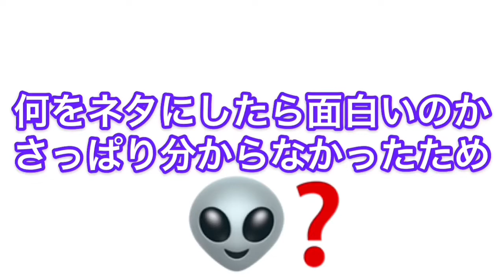【鬼滅の刃】ブラジルの田舎町で鬼滅の刃の人気がどれくらいなのか現地の人に聞いてみました。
人気絶頂の最中に週刊少年ジャンプにて連載を終了した鬼滅の刃。
日本ではものすごい人気だそうですが、ブラジルの田舎の子どもたちにまでその存在は知られているのでしょうか？
という疑問から端を発したこの企画。
露天商しらすたろうが身体を張って取材した
『ブラジル人に聞いてみた』シリーズがついに始動。
伝説の第１回目をどうぞお見逃しなく！！

２０１１年。